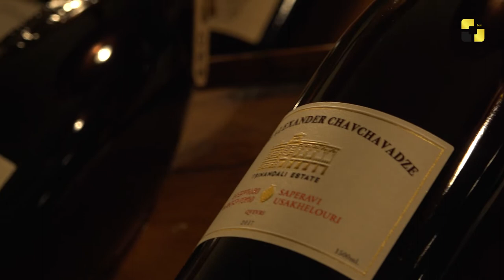წინანდლის ისტორიულ მამულში კლასიკური მუსიკის საერთაშორისო ფესტივალი გაიხსნა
საუკუნოვანი ისტორიის მამულში კლასიკური მუსიკის მოყვარულები წინანდლის ფესტივალმა გააერთიანა. თითო ჭიქა ღვინის დაგემოვნებისა და შთამაგონებელ გარემოში დროის გატარების შემდეგ, წინანდლის მამულში შეკრებილმა საზოგადოებამ ღია ამფითეატრში გადაინაცვლა, სადაც კლასიკური მუსიკის ბგერებმა გულგრილი არავინ დატოვა. გახსნის ცერემონიალზე გუსტავ მალერის მეორე სიმფონია „აღდგომა“ შესრულდა.